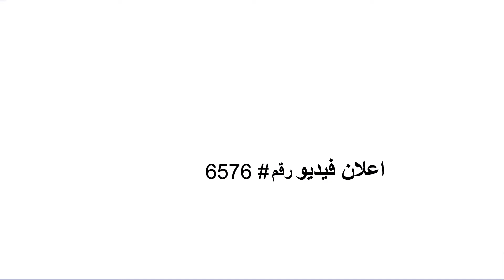اعلان تصوير فوتوغرافى | اعلان جاهز لـ التسويق الالكترونى على الفيس بوك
هل تبحث عن اعلان مناسب لخدمة تصوير فوتوغرافى لاستخدامه فى التسويق الالكترونى؟
نقدم لك اعلان مصور فوتوغرافى، اعلان فيديو جاهز للنشر مع اسمك ومعلومات الاتصال الخاصة بك - تماماً كالنموذج المعروض أمامك ...

لدينا المزيد من اعلانات الفيديو المخصصة لمئات الأعمال والخدمات والجاهزة للنشر بالتعليق الصوتى باللغتين الإنجليزية والعربية تناسب التسويق لجميع الأعمال الصغيرة والمتوسطة محلياً ودوليا كالتالى: